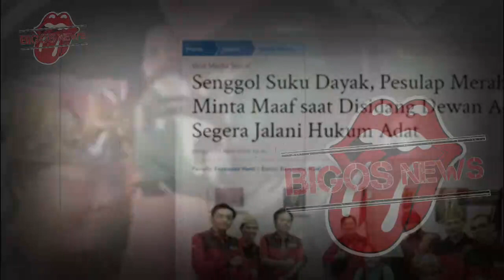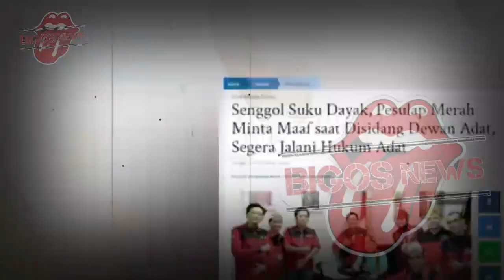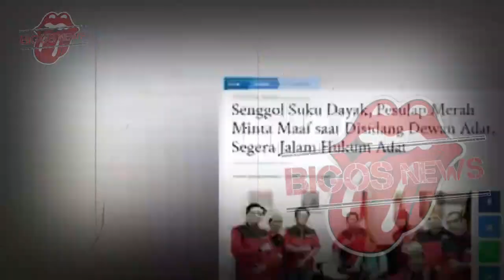IBU IDA DAYAK SERANG PESULAP MERAH~TANPA DISENTUH MARCEL RADHIVAL DILARIKAN KE RS~GOSIP ARTIS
IBU IDA DAYAK SERANG PESULAP MERAH~TANPA DISENTUH MARCEL RADHIVAL DILARIKAN KE RS~GOSIP ARTIS HARI INI